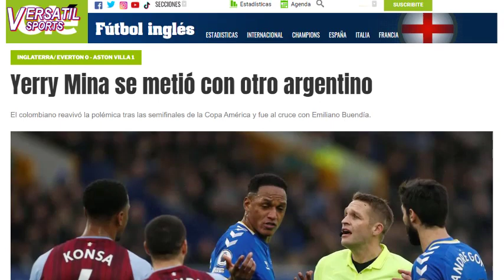SEGÚN LA PRENSA ARGENTINA YERRY MINA SE METIÓ con OTRO ARGENTINO EVERTON vs ASTON VILLA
Yerry Mina se metió con otro argentino. El colombiano reavivó la polémica tras las semifinales de la Copa América y fue al cruce con Emiliano Buendía
Así titula el diario Ole de Argentina el careo de Yerry Mina con Emiliano Buendía en el encuentro por premier league entre Everton y Aston villa
Lo que fue una acción normal del partido Para el portal argentino el defensa colombiano reavivo la polémica de la copa América con lo sucedido entre toffes y villanos.